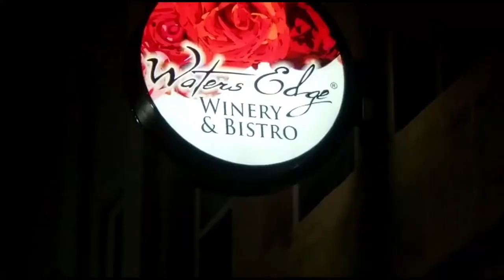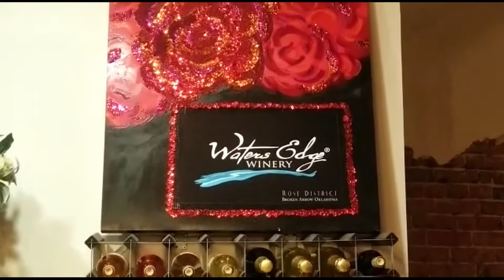Water's Edge Winery | Broken Arrow | Oklahoma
Come and join us for a night out on the town. We went to Water's Edge Winery and bistro in Broken Arrow, Oklahoma. It was a time full of friendship and good food and wine.